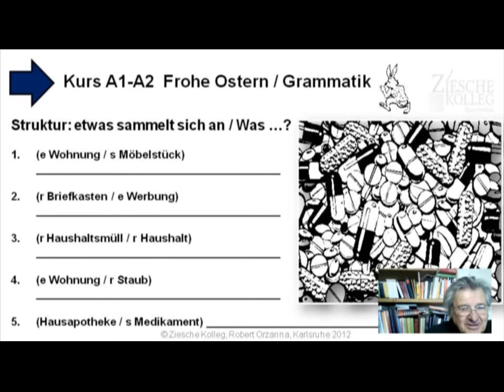A1 A2 Grammatik Verbstruktur etwas sammelt sich an